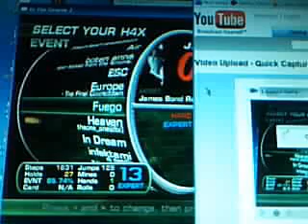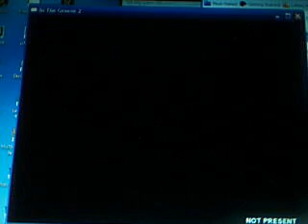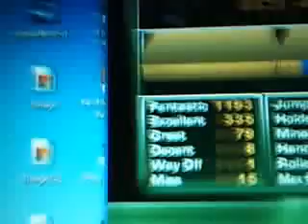Fuego 14 footer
Stamina kill? :D